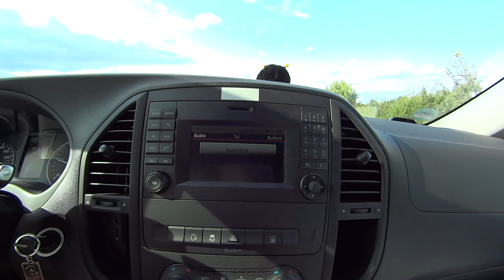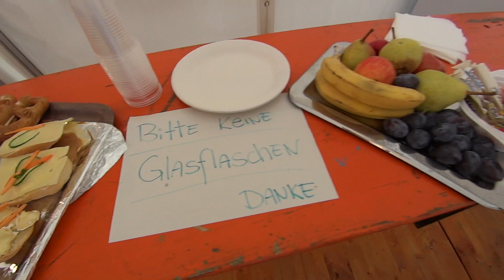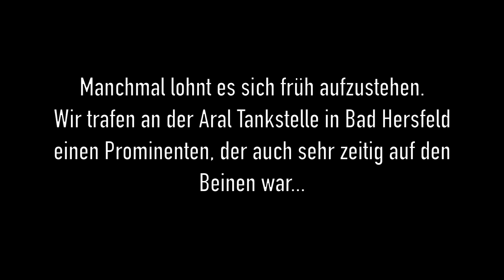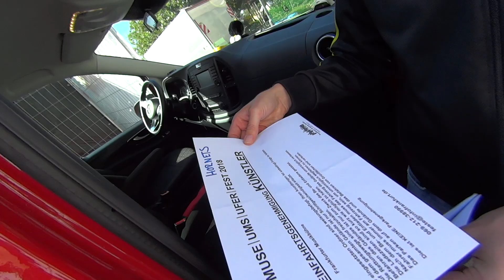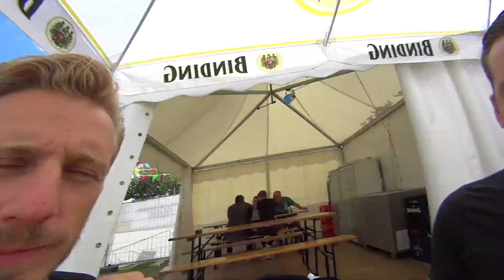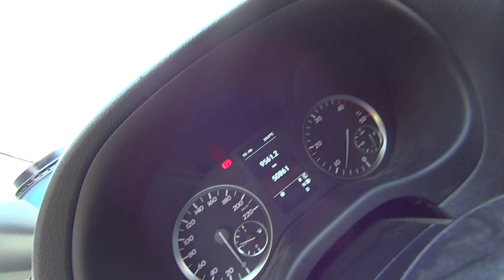Um "Fümf" in "Bad Kölzig" | Vlog 014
Das Rock 'n' Roll Leben auf Tour bedeutet für uns leider nicht, schön entspannt im Nightliner zum nächsten Konzert gefahren zu werden. Für unseren Gig in Frankfurt am Main mussten wir früh um 5 losfahren. Nach nur 3h Schlaf vom Gig davor in Bad Belzig! Wir hatten trotzdem alle Spaß und gute Laune. Und so ist wieder ein feiner Vlog entstanden, mit tollen Gesprächen, schönen Bildern und guter Musik. Viel Spaß beim Anschauen!

Kritik, Lob und Anregungen nehmen wir gern über die Kommentare an. Danke und bis zum nächsten Mal! :D

Sind wir schon FACEBOOK-Freunde? Falls nicht, bitte hier entlang

Unser Leben in Bildern auf INSTAGRAM. Außerdem mit einer sehr heißen Story immer an Tourtagen. Hier klicken